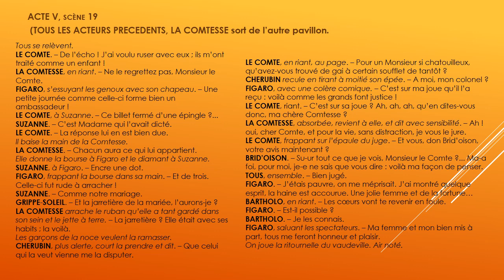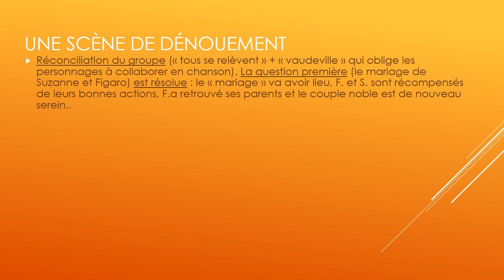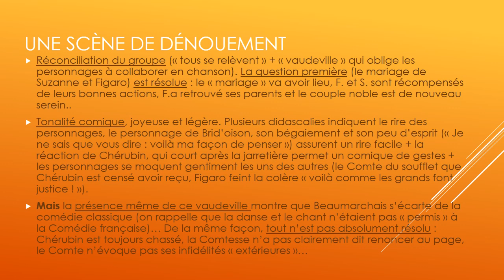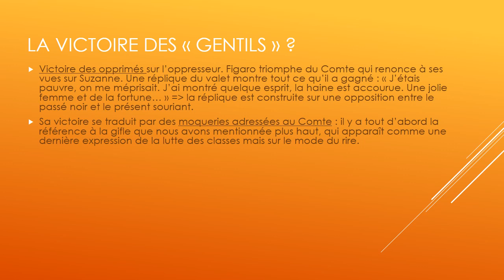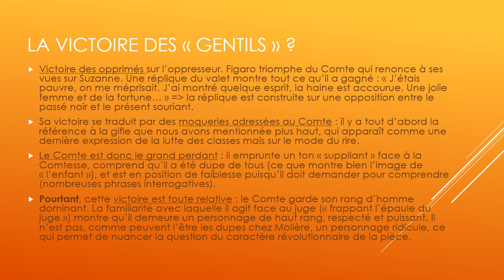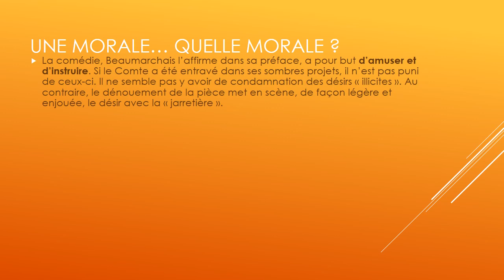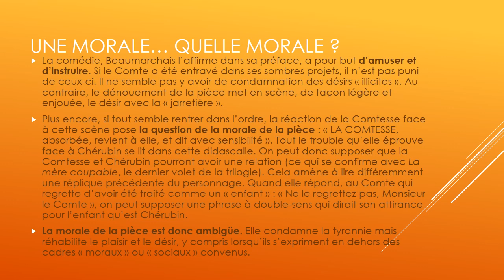Le Mariage de Figaro - lecture cursive du dénouement - bac de français